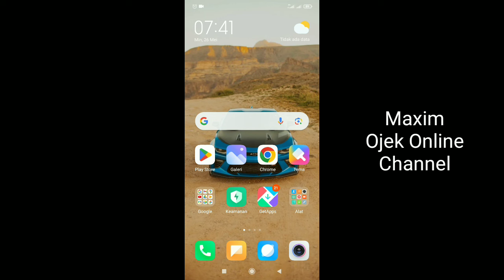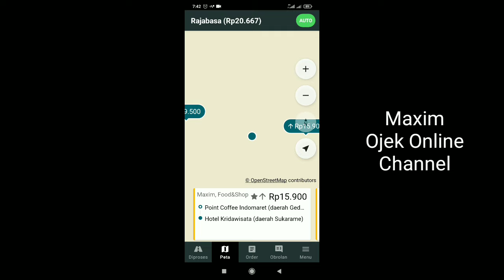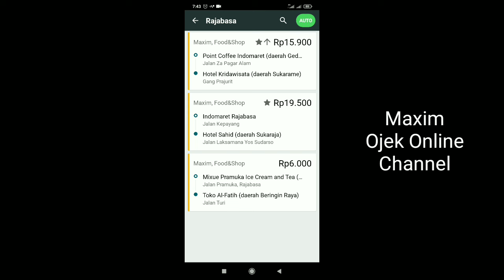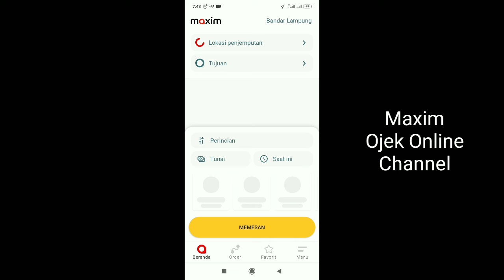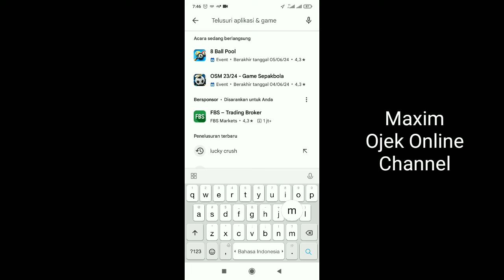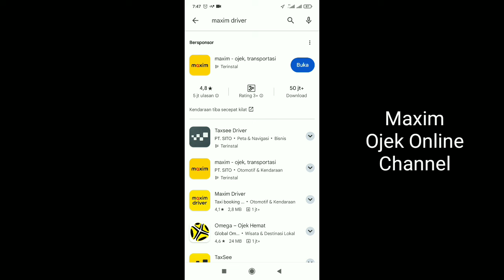Apakah Driver Maxim Bisa Diketahui Jumlah Pastinya...?? Di Suatu Tempat.?? Maxim Ojek Online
Mengetahui driver maxim dapat bermanfaat bagi kita untuk mencari tempat yang sedikit drivernya. Jika jumlah driver maxim sedikit, maka peluang kita untuk mendapatkan orderan jadi lebih besar. lalu, apakah kita bisa mengetahui jumlah driver maxim secara pasti di suatu daerah...?? yuk, simak videonya berikut ini...

Salam..